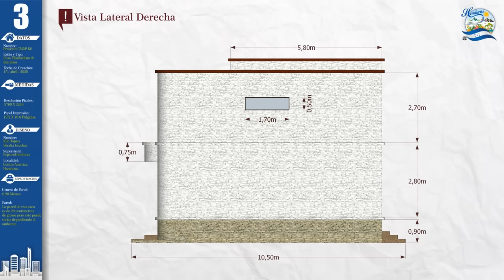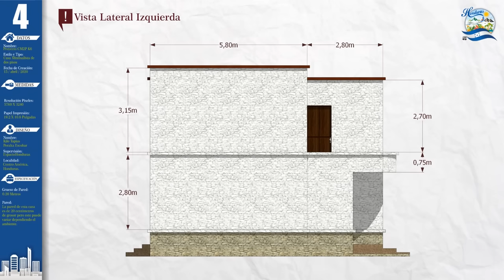Plano de Casa MODERNA ECONÓMICA 10X9M 3 dormitorios 2 baños lavandería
🔹 Descarga gratis planos y diseños de una casa económica de fachadas modernas y de dos niveles, con tres dormitorios, dos baños independientes, lavandería, sala independiente, comedor y cocina juntas y grandes, con áreas verdes para jardineras enfrente de la casa.